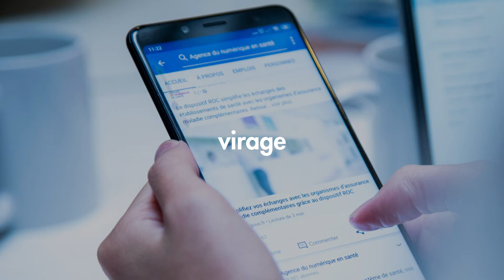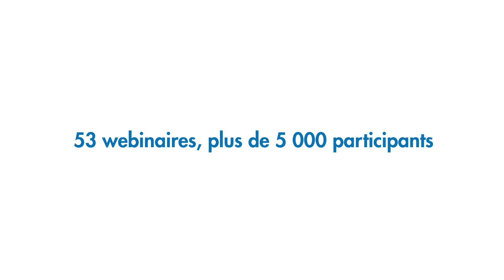L'Agence du Numérique en Santé a un an !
Merci à vous, acteurs de la e-santé, pour votre confiance et votre engagement. Merci à vous qui permettez l'accélération du virage numérique. Merci à l'ensemble des équipes de l'Agence. Merci de faire avancer tous ces projets.
En France, la e-santé, ça avance !